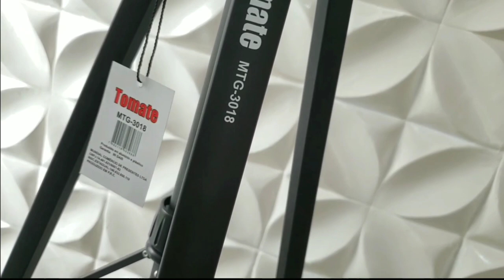UNBOXING MEU NOVO TRIPÉ TOMATE (MTG-3018) 1,80, PARA CÂMERA E CELULAR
Oi amores vou deixar aqui todas as informações do tripé !

DESCRIÇÃO

TRIPÉ 1.80 M

– Altura mínima: 61 cm;
– Possui ajuste de ângulo;
– Nivelador de bolha;
– Peso máx: 3 KG;
– Pernas em alumínio com 25×19 mm;
– Altura ajustável com travas;
– Pés emborrachados antiderrapantes;
– Braço para rotação da base da câmera;
– Haste central;
– Bolsa para transporte incluso